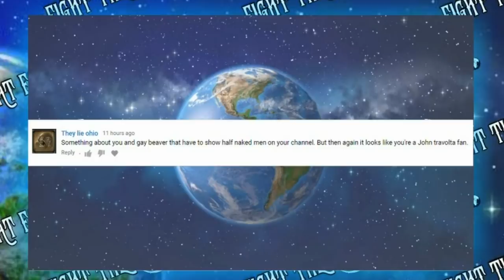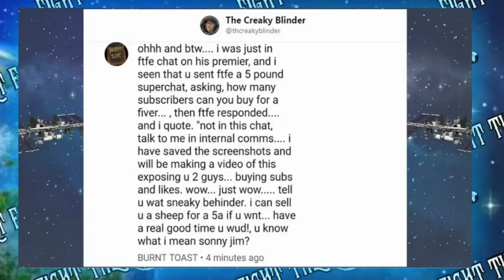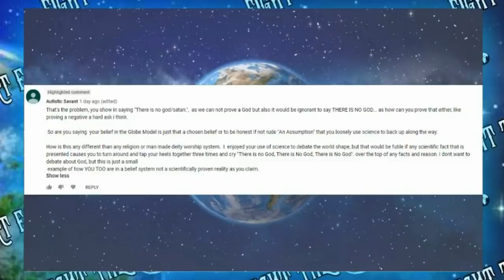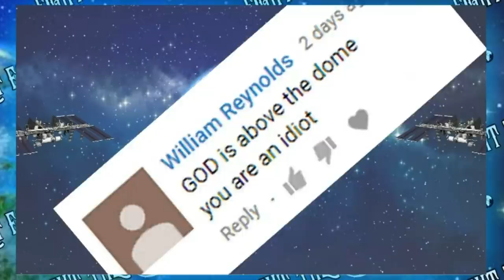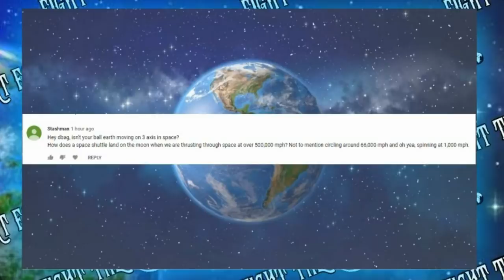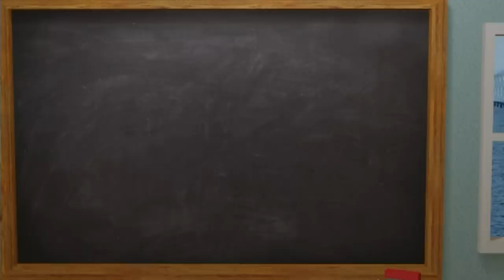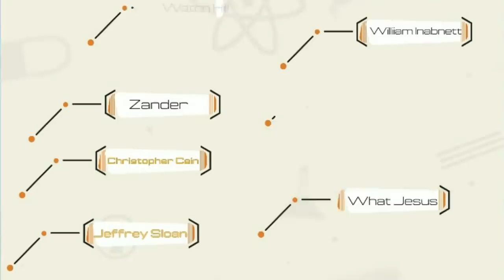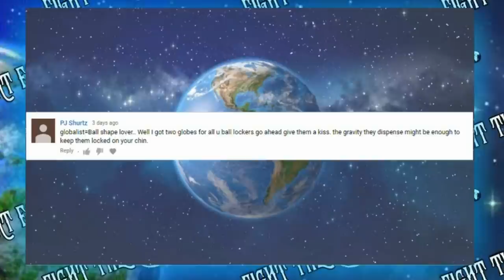Flat Earth Stupidity Beyond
And the stupid takes a nasty turn, theyve ran out of "science" and just hurl insults? What Fun!